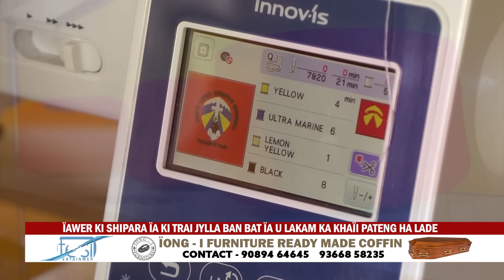ÏAWER KI SHIPARA ÏA KI TRAI JYLLA BAN BAT ÏA U LAKAM KA KHAÏI PATENG HA LADE